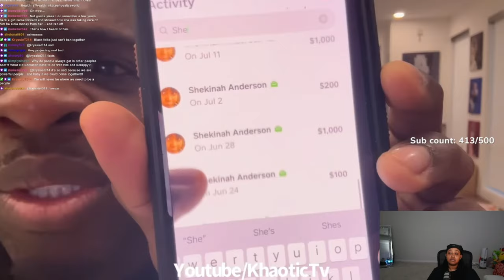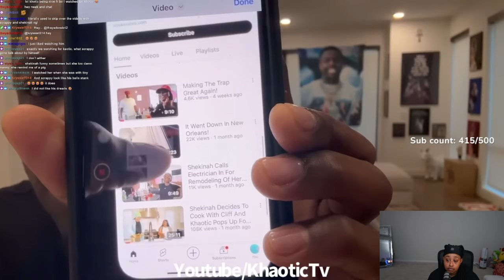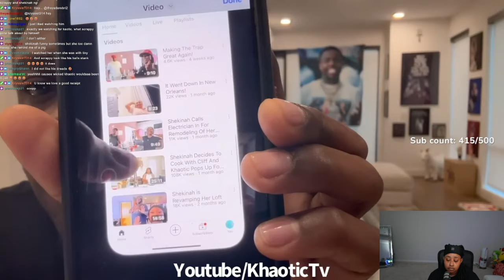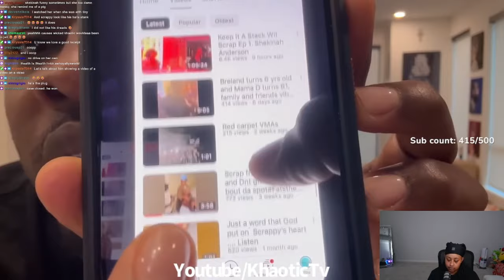Scrappy and Shekinah called Khaotic a SC@MMER and he responds with RECIEPTS 😱